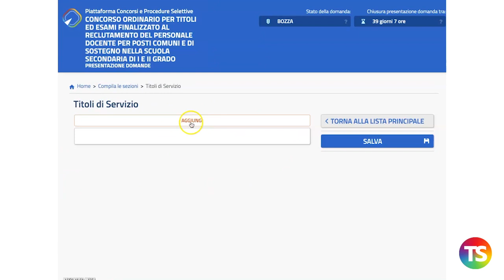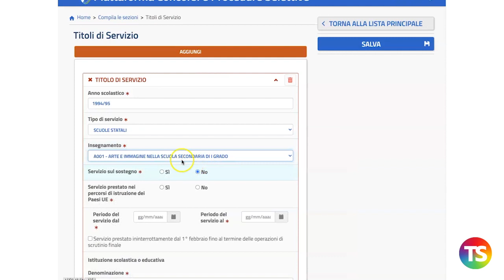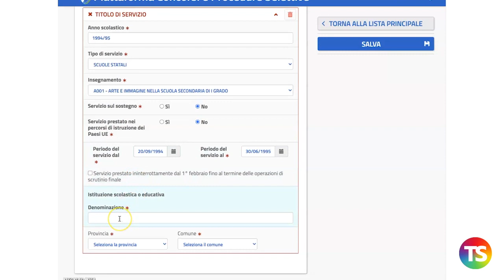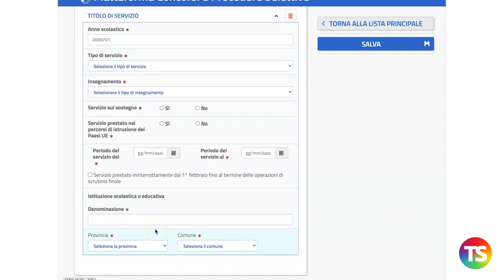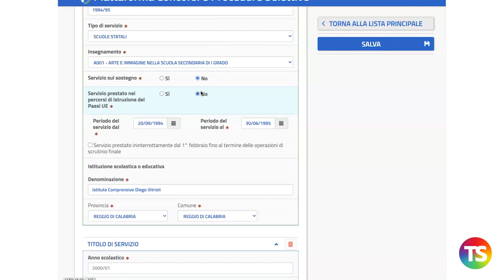Concorso ordinario compilazione domanda: come inserire i titoli di servizio